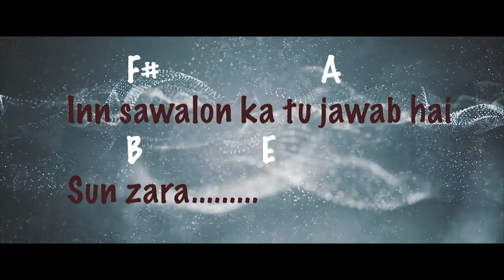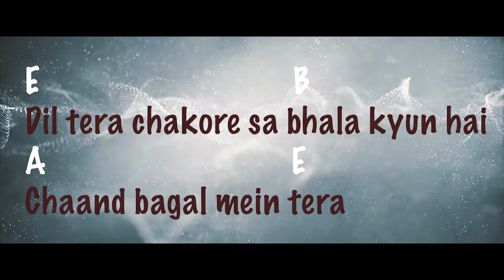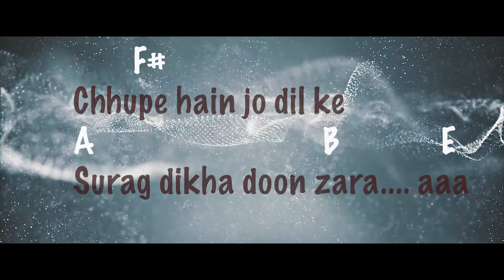Free Online Guitar Lesson | Meri Khamoshi Hai Guitar Lesson | Online Guitar Teacher in India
Hello Good People this time I am presenting cover of "Meri Khamoshi Hai " Lyrical Video from Movie "Pari" with Guitar Chords
Online Guitar Teacher in India | Online Guitar Lessons in India | Online Guitar Grades Courses |
Online Guitar Classes in India | Online Electric Guitar Lessons in India

Gourav Singh's The Acoustican Guitar Classes provides the best guitar classes in Lucknow and Also working as Online Guitar Classes in India , formed in 2013 with the idea to spread the real music education.
Providing :
Trinity Grades Guitar Courses
Rockschool Guitar Grades Courses
Musical Theories Courses
Online Guitar Lessons for Beginner
Online Guitar Lessons for Intermediate
Online Guitar Grades for Beginner
Online Guitar Grades
Skype Guitar Lessons in India
Online Guitar Classes in India for Advance Player.

Initiate your journey to become a better Guitarist . Customize yourself with different Guitar skills. Learn Professional techniques of Playing in Studios as well as Live with Bands.
Learn How to Create Chords and How to find the chords using in the song.
Learn Different Chord Progressions, Arpeggios, Plucking, Handpicking, Alternate Picking, Lead Playing Techniques ,etc.
 Focusing:
1-SCALES ( TONICS: PENTA,HEXA ,DIATONIC,EXOTICS)
2-MUSIC THEORIES
3-TRIADS | TRIADS INVERSIONS
4-CHORDS ( TRIADS | FOUR - PARTS | BARRE )
5-MODES OF DIFFERENT SCALES ( MAJOR,MINOR AND THEIR TYPES)
6-CONNECTING SCALES TO MODES
7-TRIADS ARPEGGIOS
8-STRING SKIPPING SEVENTH ARPEGGIO PATTERNS
9-ADVANCED TECHNIQUES
10-GUITARS SOLOS
11-HOW TO PLAY RAAGAS

Sincerely,
Gourav Singh
The Acoustican Guitar Classes